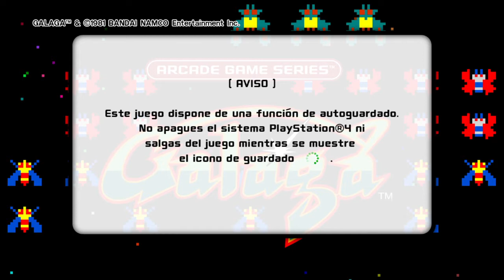ARCADE GAME SERIES: GALAGA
Uno de los clásicos de la infancia vuelve a nuestras pantallas.

PS4: Juju-rey23
TW: juju94rey